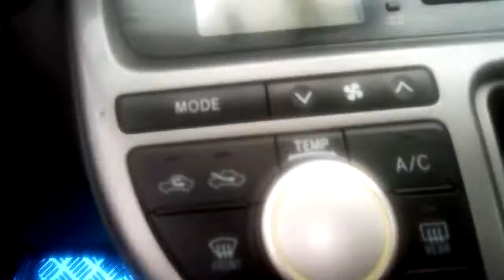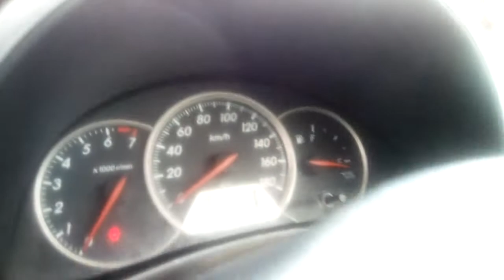James fresh i